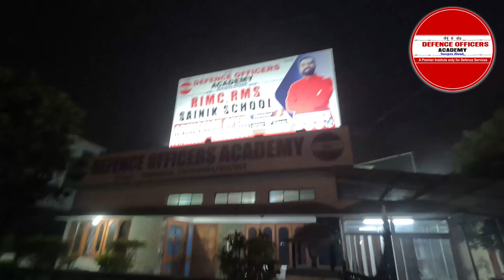THE TOUGHEST EXAM & THE EASIEST INTERVIEW | RIMC DEC 2021 | Pratibindya Pal - Odisha